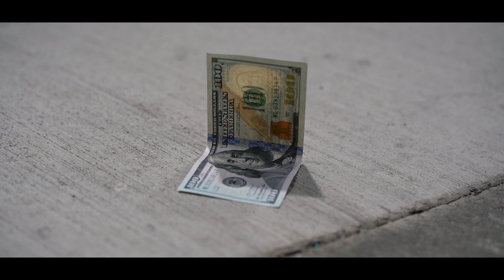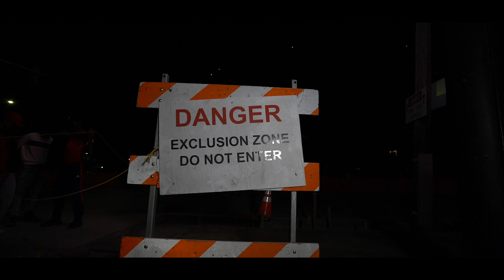Big Nino - Bout A Bag (Official Video)